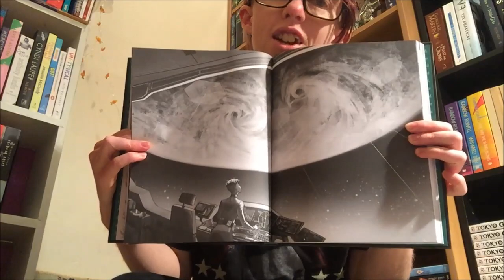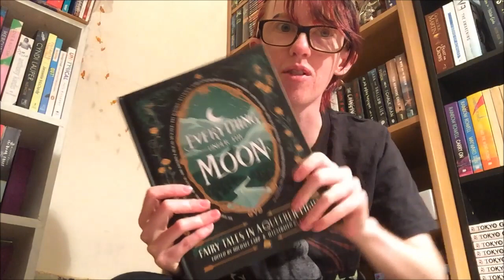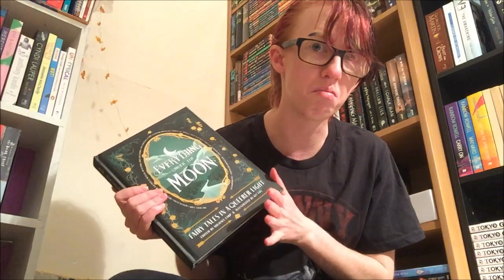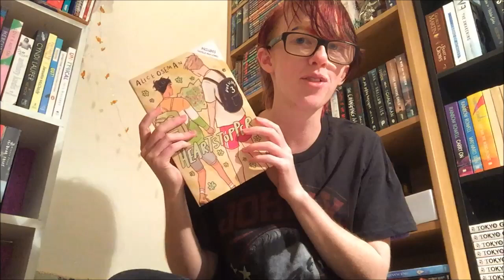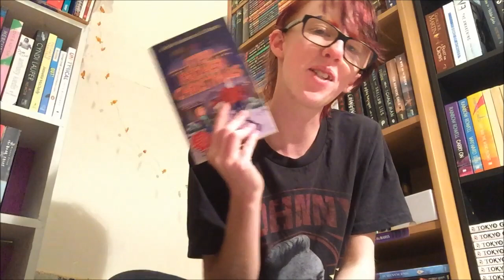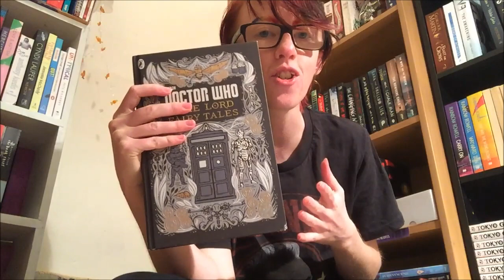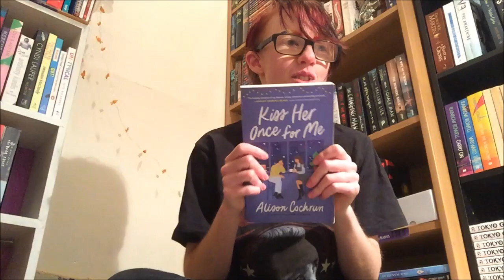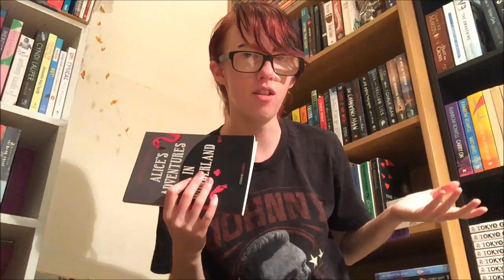December Reading Wrap-up